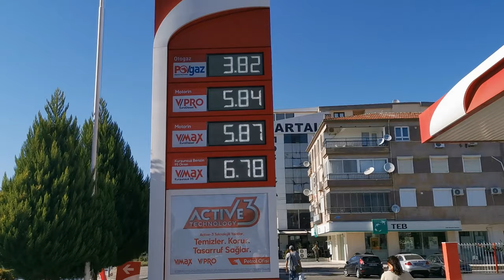В ТУРЦИЮ С ВИКИНГАМИ // 18 серия: поездка в ДИДИМ, магазины, цены // Турция ОТДЫХ 2020 // ЖМИ!!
Поездка в Дидим, посещение магазинов, цены - всё в новом видео!

В ТУРЦИЮ ВМЕСТЕ С ВИКИНГАМИ!!! 18 серия